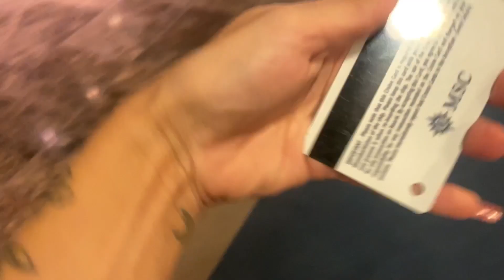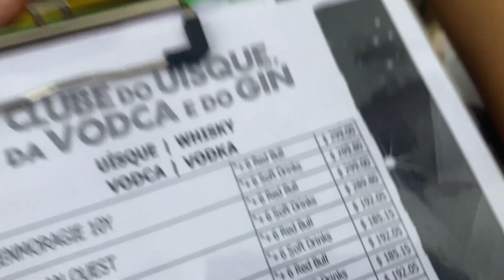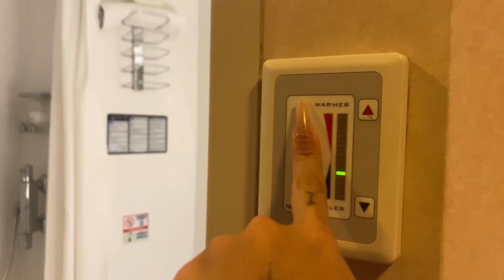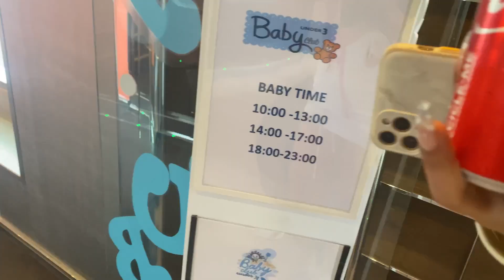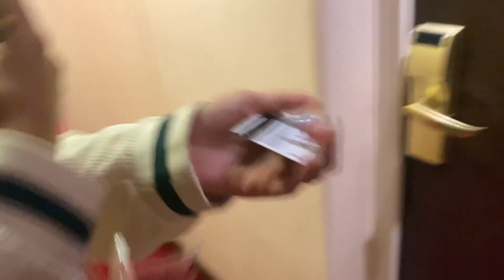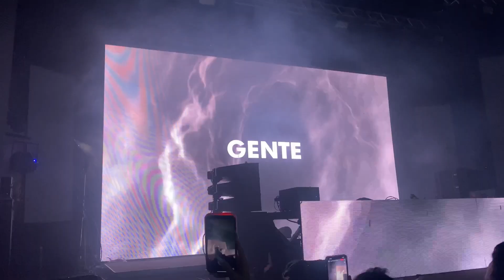FUI PRA UM CRUZEIRO PELA PRIMEIRA VEZ (e fui expulsa) - vlog de viagem